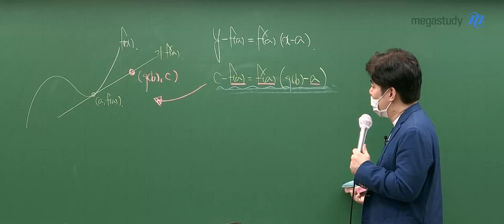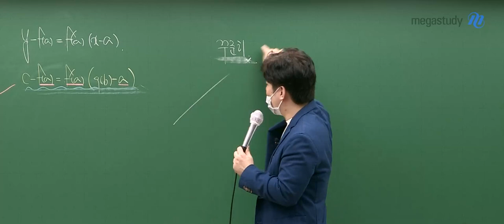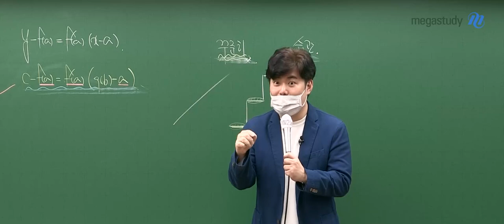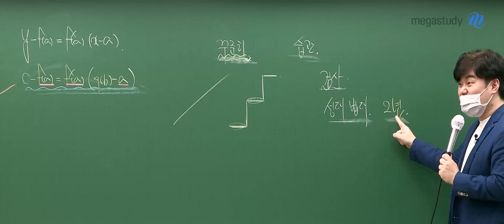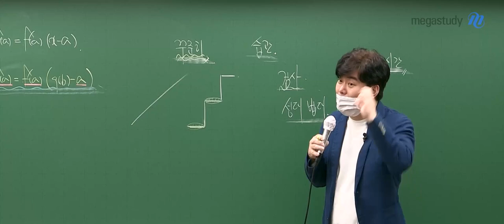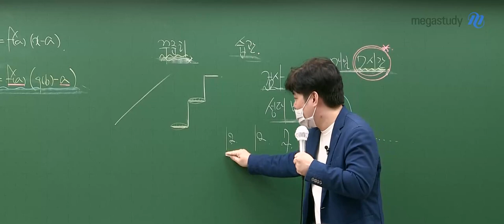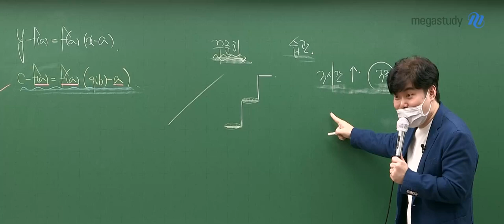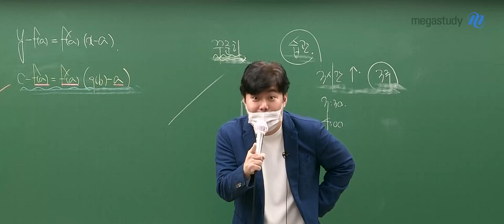[메가스터디] 수학 김성은쌤 - [공부습관] 슬럼프 없이 꾸준히 수능까지!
성적이 오르기 위해서는 공부를 하는 것이 중요합니다!

그리고, 단순히 공부하는 것이 중요한 것이 아니라

꾸.준.히 공부하는 것이 중요합니다

수험생인 우리는,

공부를 꾸준히 해서 공부가 습관이 되고

수능까지 계속 공부를 할 수 있는 것이 매우 중요합니다!!!

매일 매일 공부하는 것은

막상 생각하면 쉬울 것 같지만 매우 어렵습니다

여러분도 하루를 알차게

그리고 수능까지 꾸준하게 공부할 수 있도록

오늘부터 꾸준히 공부하시기 바랍니다